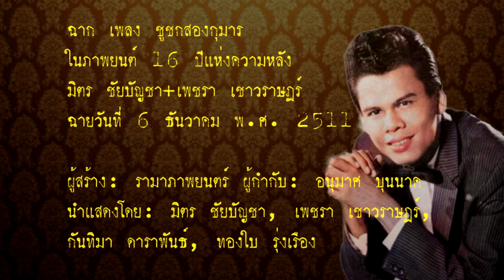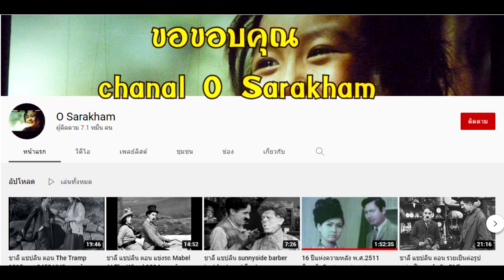ฉากเพลง ชูชกสองกุมาร ในภาพยนต์ 16 ปีแห่งความหลัง พ ศ 2511 มิตร ชัยบัญชา+เพชรา เชาวราษฎร์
ขอกราบขอบพระคุณช่อง O Sarakham  มากครับ สามารถ ชมภาพยนต์เต็มเรื่องตาม ลิ้งค์ข้างบนเลยนะครับ  สนุกมาก FC ครู สุรพล ไม่ควรพลาด

16 ปีแห่งความหลัง (2511) * ฉายวันที่ 6 ธันวาคม พ.ศ. 2511
ผู้สร้าง: รามาภาพยนตร์
ผู้กำกับ: อนุมาศ บุนนาค นำแสดงโดย: มิตร ชัยบัญชา, เพชรา เชาวราษฎร์, กันทิมา ดาราพันธ์, ทองใบ รุ่งเรือง